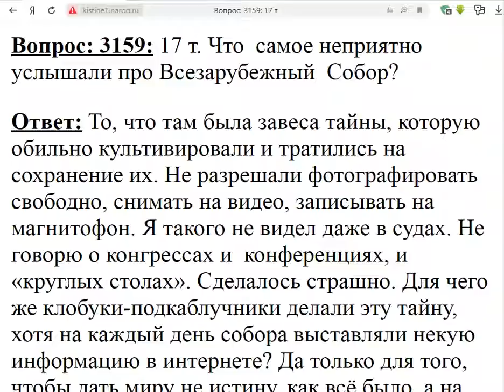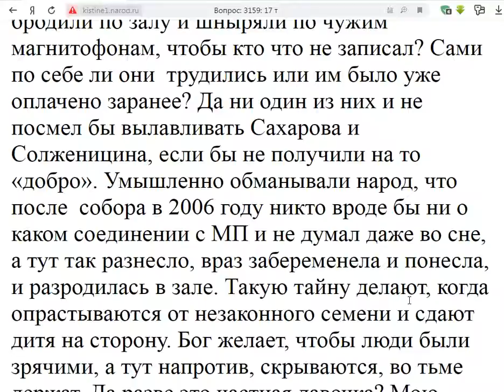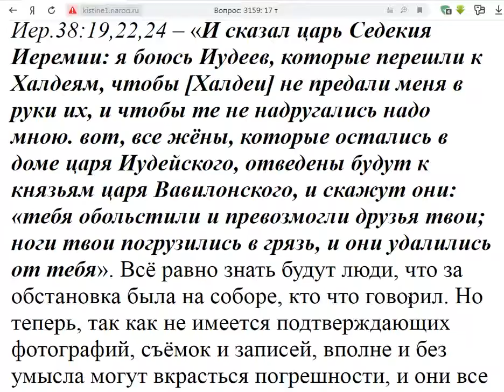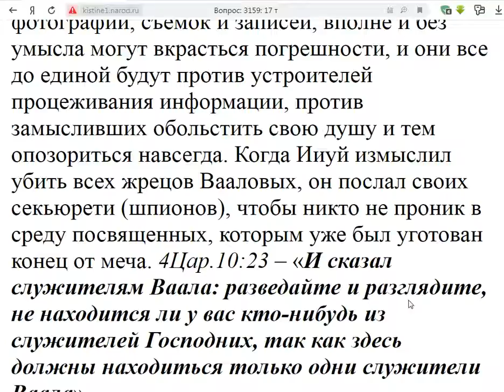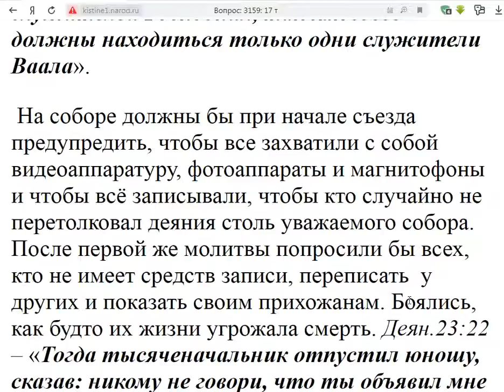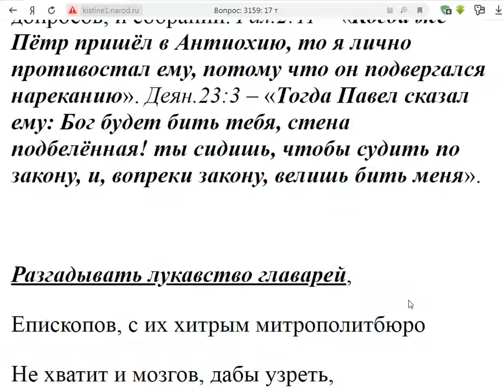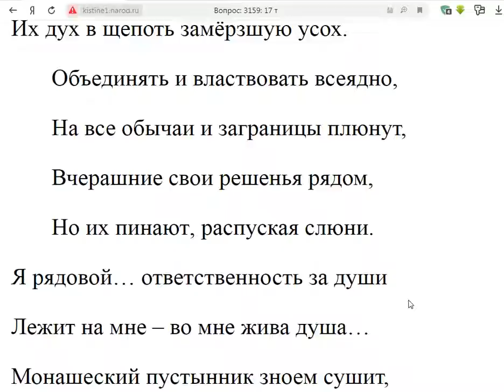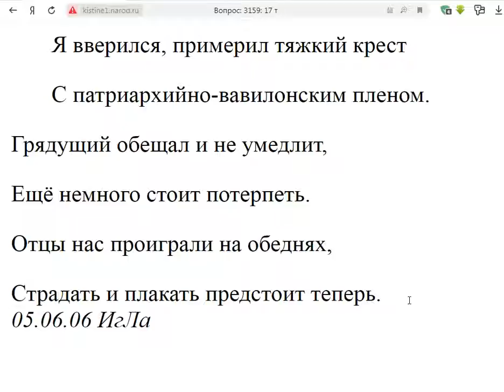3159. Что самое неприятное услышали про Всезарубежный Собор.